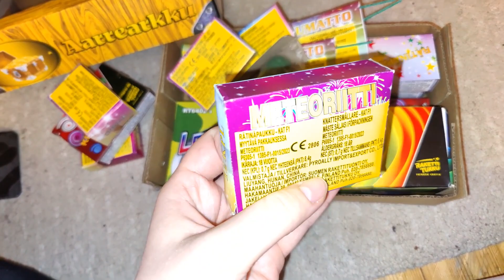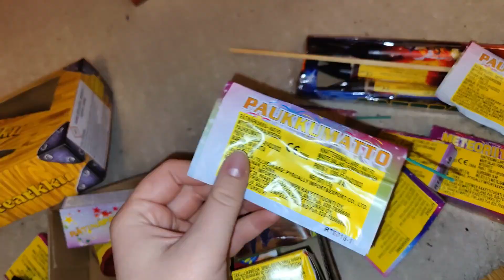Mun Uudenvuoden Raketit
Tässä videossa esitellään uudenvuoden raketteja 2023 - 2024. Irtsukka esittelee.

Likee: Irtsukka

Hyvää uuttavuotta! 🎆😍

Pikkukuva - @Jekotin